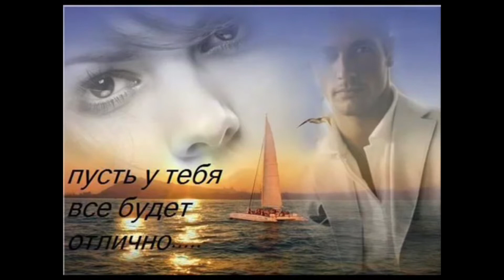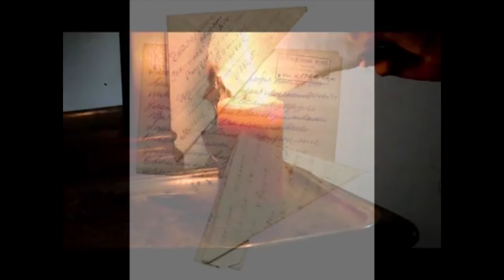КРЕЩЕНИЕ Владимир Хлынинъ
Музыка Владимира Куклина, стихи Александра Щуплова